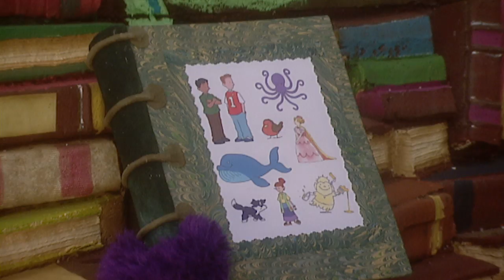The Fimbles - BLUE | HD Full Episodes | Cartoons for Children | The Fimbles & Roly Mo Show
Fimbo finds a blue puddle in one of the Playdips and he accidentally spills some and steps in it.  When Florrie, Pom and Rockit discover the blue footprints they decide they belong to the Blue Galoo, and set out to find this elusive creature.  But the Blue Galoo turns out to be someone very familiar!